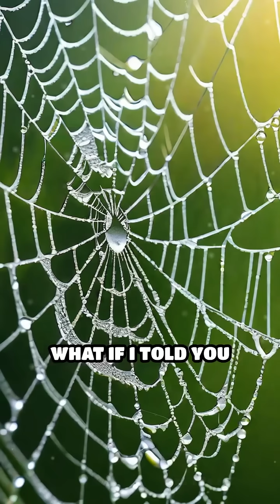Spider Silk: Nature’s Strongest Secret Revealed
Did you know spider silk is stronger than steel? Nature’s engineering marvel is hiding in plain sight!